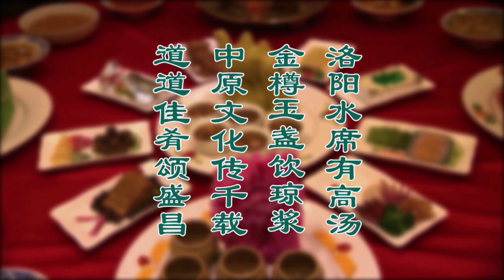洛陽水席 歷史悠久,古今馳名。千年以來,久傳不敗